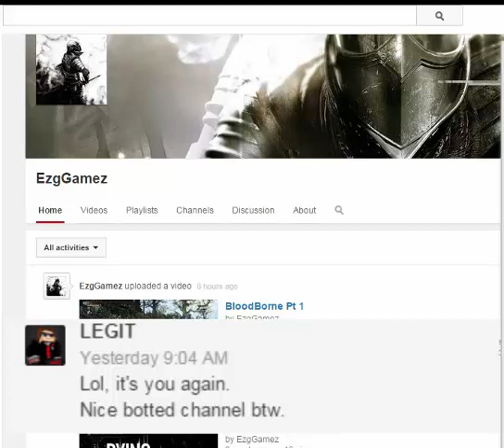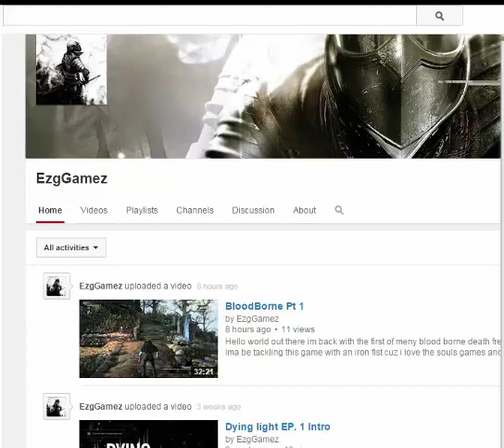Update (What annoys me the most)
I Love  my hat3rs :D.
My next video will be either april 1st or sooner depends on if i beat bloodborne first boss while recording it xD
alot of people COugh 32 people ask why do i disable comments.
Answer - Its simple. Its my channel

Minecraft (Notch will be remembered)

Intro song (Thousand foot crutch The end is wear we begin)

(Mods i use) (GotPvP Approved)

DMGIndicaters 1.7.9

Status or armor hud 1.7.10

Optifine 1.7.10

Forge 1.7.10